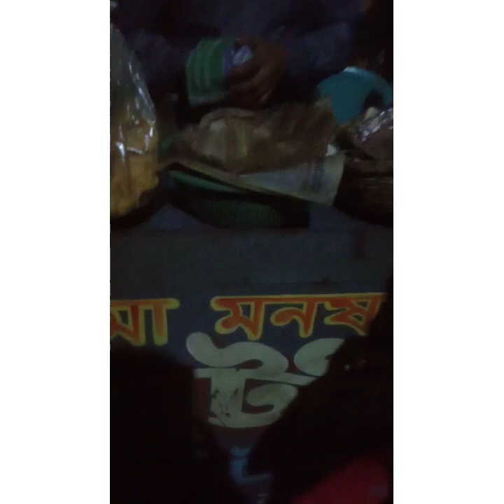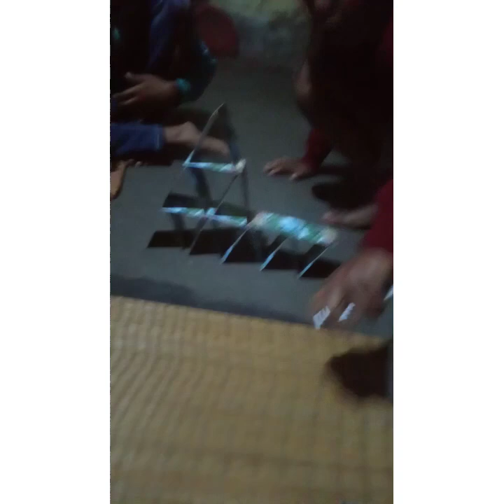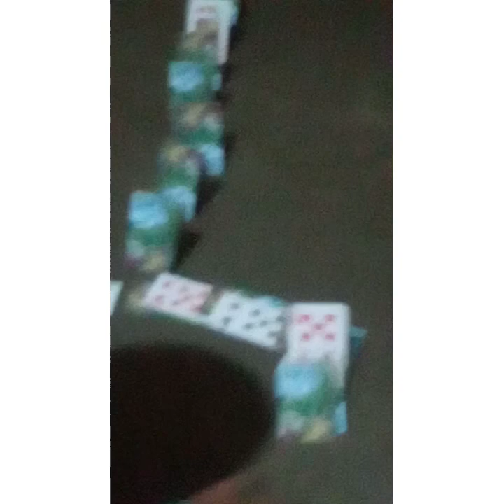মামার তৈরি তাসের ঘর আমার মানু সব ভেঙে দিল। অনেক কিছু করলাম। pls subscribe my channel.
সকাল বেলা য় ওষুধের দোকান গেলাম। তার পর বাবা র বাড়ি এসে মা কালীর পূজা দিলাম। তারপর খিচুড়ি খেতে গেলাম। একবার রাস্তা গেলাম। আমার ভাইরা তাসের ঘর তৈরি করল সেই ঘর আমার মেয়ে ভেঙে দিল খুব আনন্দ করলাম। তার পর রাতে চিকেন ঝোল মা রান্না করল। আপনাদের যদি ভালো লেগে থাকে তাহলে সাপোর্ট করুন এবং ছোট পরিবার টিকে বড়ো করে দিন।